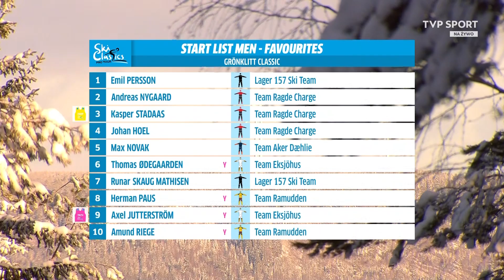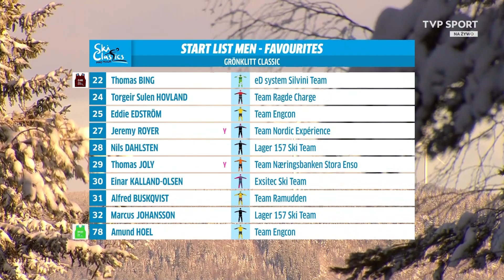VISMA SKI CLASSICS - 2024.02.17 - GRONKLITT CLASSIC - 60 KM - cz 1 - BIEG KOBIET - HD